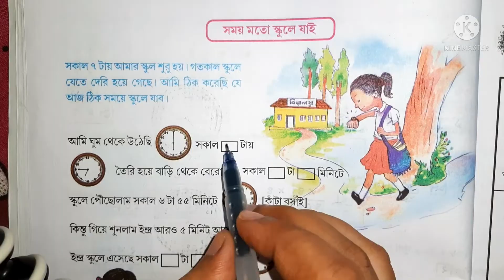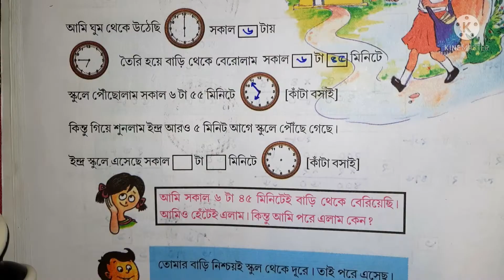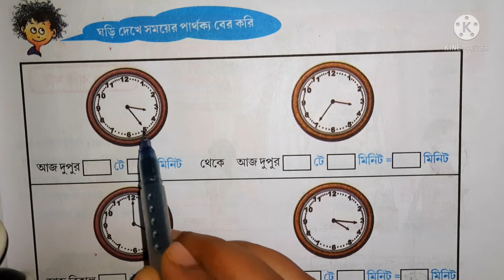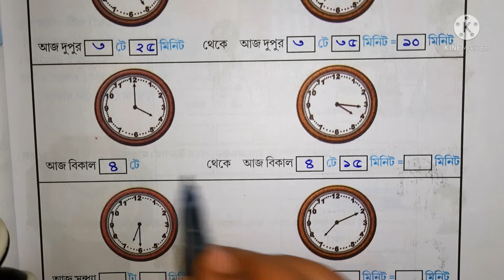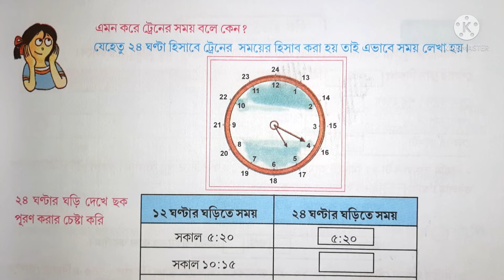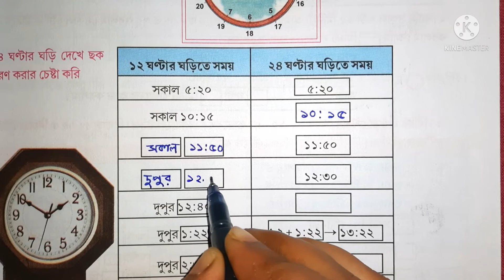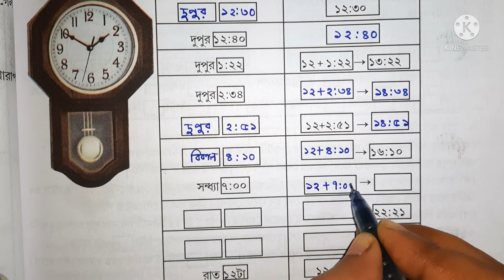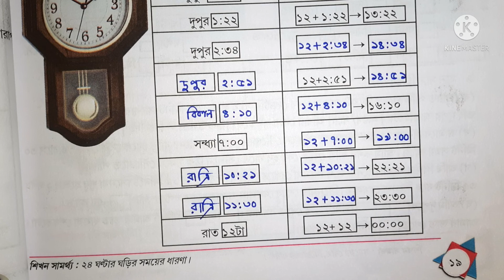Class 4 Math page no - 16,17,18 & 19 // চতুর্থ শ্রেণি আমার গণিত পৃষ্ঠা নং - ১৬,১৭,১৮,১৯